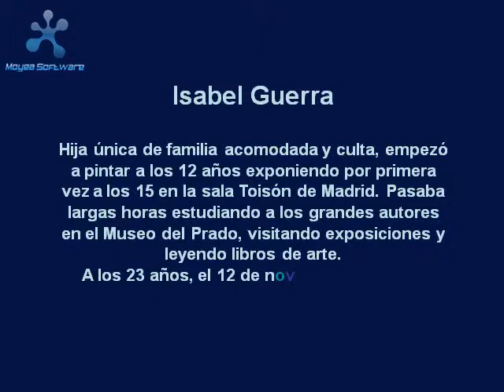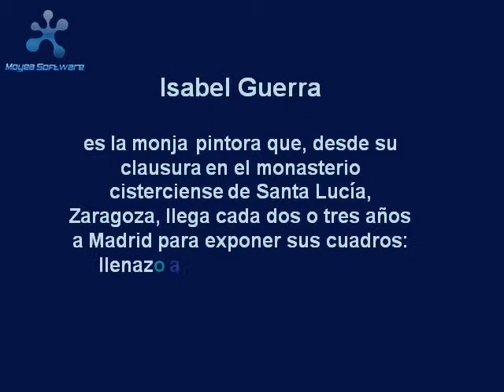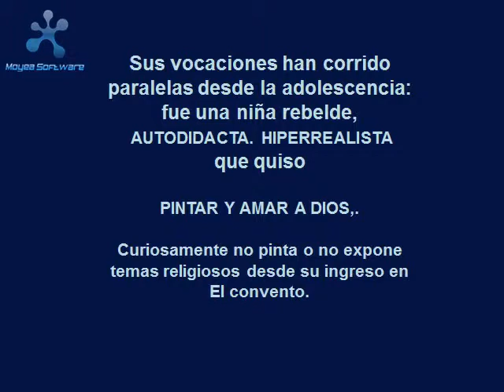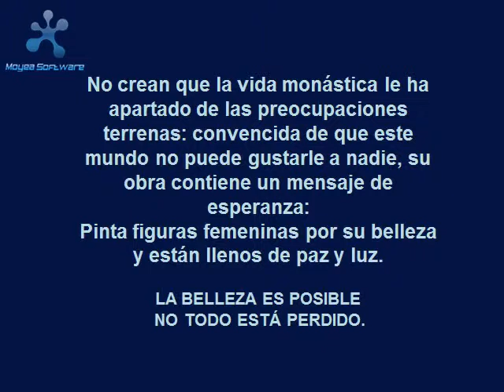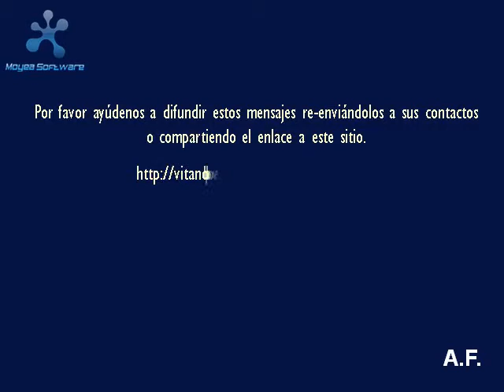El arte de Isabel Guerra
Una gran pintora, que domina muy bien, el arte de los pinceles e colores sobre el lienzo.